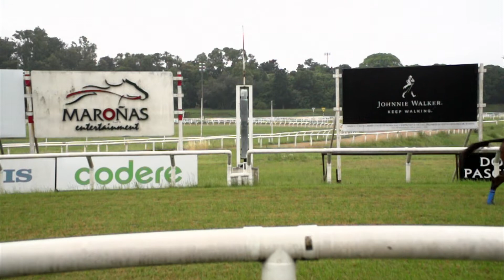221120 c08 NANDINA (BRZ)